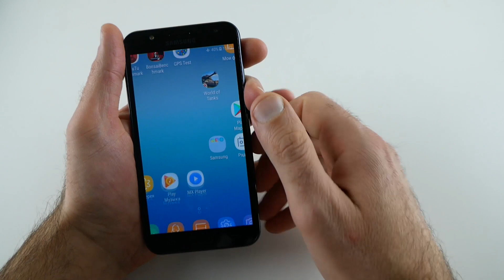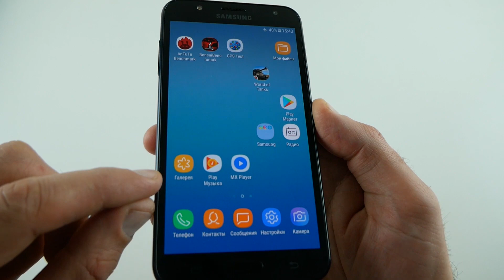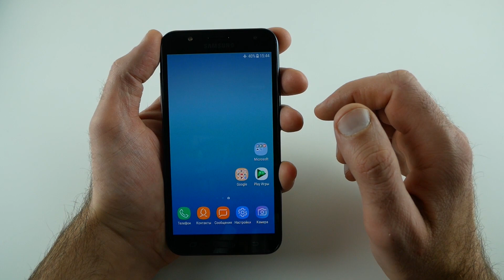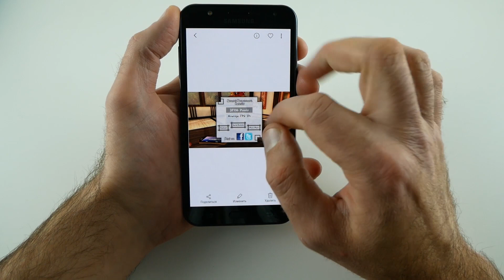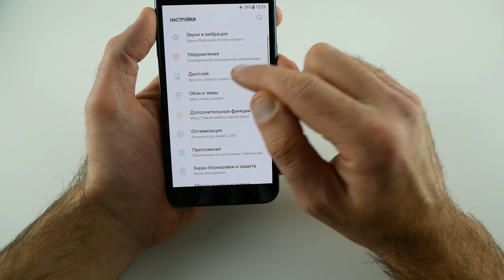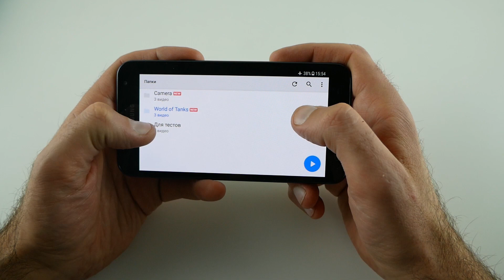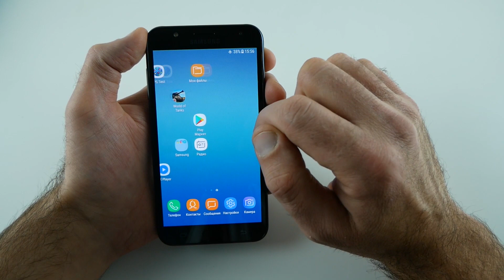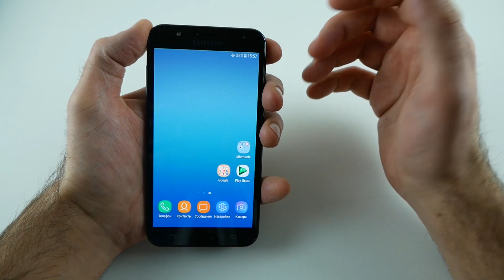Samsung Galaxy J7 NEO (2017) / Арстайл /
Конкурс на 2000$, отдаю два ноутбука Асус! Плюсы и минусы Samsung Galaxy J7 NEO (2017), подробный обзор, тест автономности, камер, игровой тест.
Благодарю магазин quke.ru за предоставленный для теста смартфон, цена на него